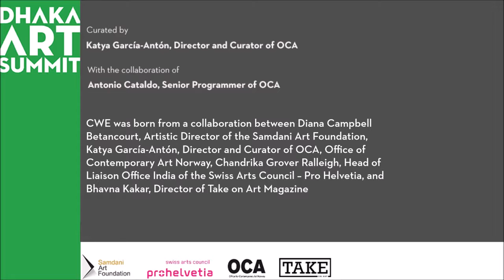DAS 2016 Critical Writing Ensembles: Sharmini Pereira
Date: 8 February 2016, 2.00pm
Venue: 2nd Floor Seminar Room, Bangladesh Shilpakala Academy

Pereira will discuss about her organisation Raking Leaves, a complex cosmogony of forms for commissioning and publishing artists books based in Sri Lanka. During her presentation Pereira will open up three specific projects, one with an artist from Sri Lanka and the other two with Pakistani artists, and she will address how Raking Leaves has catalysed in relation to the socio-political and art historical context of Sri Lanka.

Sharmini Pereira is the director and founder of Raking Leaves: a leading non-profit independent publishing organisation. In 2013 she founded the Sri Lanka Archive of Contemporary Art, Architecture and Design in Jaffna, Sri Lanka. The archive collects materials in English, Sinhala and Tamil and host talks, seminars and screenings related to its contents. She curated her first exhibition in Sri Lanka, ‘New Approaches in Contemporary Sri Lankan Art’ in 1994. Selected curatorial projects have included working as co-curator (Sri Lanka) for the Asia Pacific Triennale (1999), co-curator Singapore Biennale (2006), international guest curator Abraaj Capital Art Prize (2011), and as guest curator at Aga Khan Museum where she curated ‘The Garden Of Ideas – Contemporary Art from Pakistan’ (2014). Pereira's writing has appeared in Mousse Magazine, Guggenheim’s Online, Art Asia Pacific, Groundviews and Imprint amongst others. She is currently a nominator for the 2016 Anima/AGO Photography Prize and a judge for the 2017 Geoffrey Bawa Award for Architecture. She was born in 1970 and is based in Sri Lanka and New York.